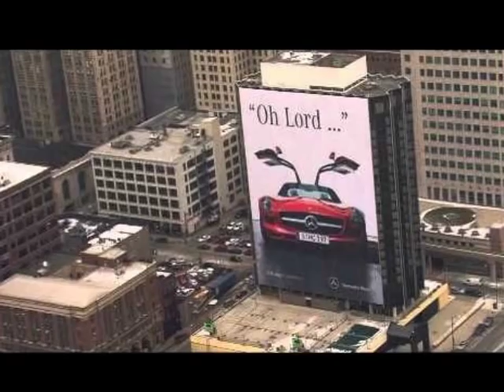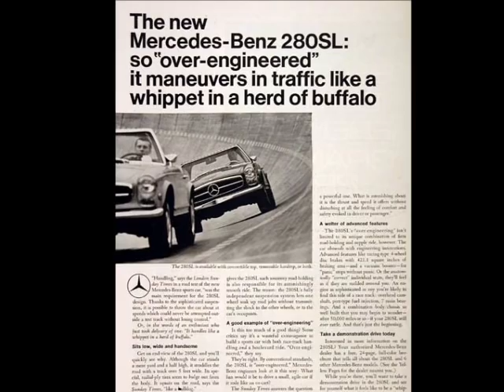Oh Lord, Won't you buy me a Mercedes Benz Janis Joplin